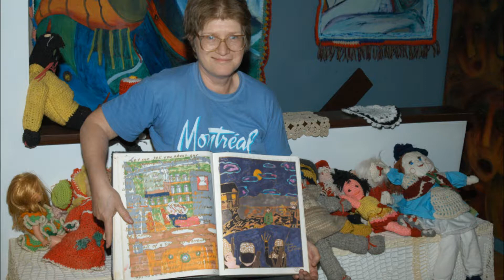Studio 'M' in 2004 of Maria Marika Jankovics & Mrs.Alice Jankovics.wmv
How  Studio 'M' looked like when my dearly beloved mother was alive in 2004.  Our home that mom Mrs.Alice Jankovics bought for me.